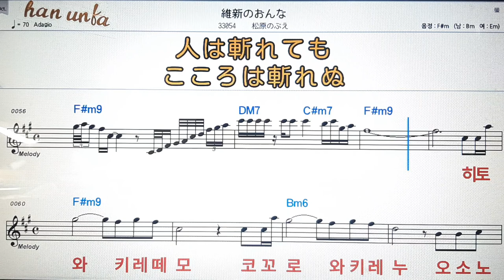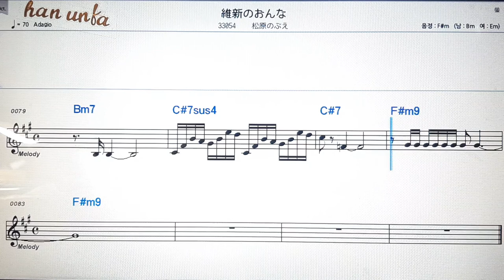이신노온나/마쯔바라노부에💕日本の歌*Karaoke*Sheet Music*(한*일본어 동시 발음)韓国語 日本語の同時発音